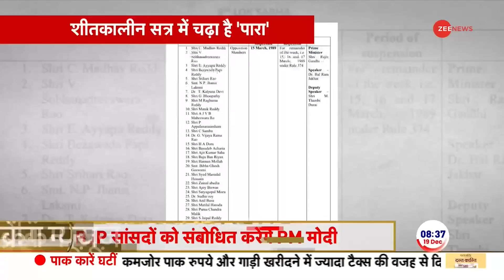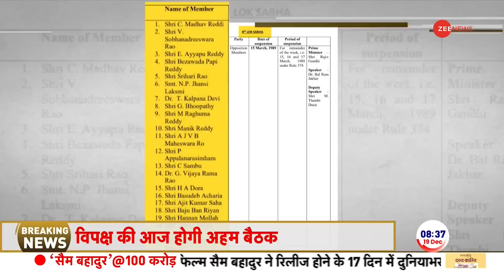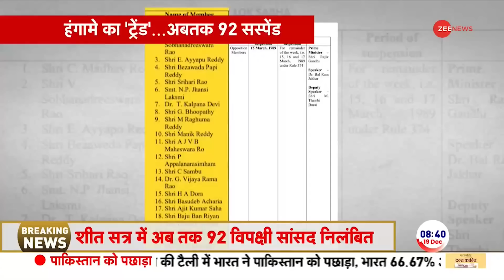Parliament MPs Suspended: सरकार ने बता दिया, 92 सांसदों को क्यों किया निलंबित?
92 Mps Suspended: संसद में हंगामे को लेकर राज्यसभा से 45 सांसद सस्पेंड कर दिए गए. एक दिन में 78 सांसदों को निलंबित किया गया है. बता दें कि अब तक कुल 92 सांसद निलंबित किए गए हैं. वहीं सांसदों के निलंबन के सांसदों ने राज्यसभा के बाहर सरकार के खिलाफ नारेबाजी की. 92 सांसदों के निलंबन पर जमकर राजनीति चल रही है.

92 Mps Suspended: 45 MPs were suspended from Rajya Sabha due to the uproar in Parliament. 78 MPs have been suspended in one day. Let us tell you that till now a total of 92 MPs have been suspended. The MPs raised slogans against the government outside the Rajya Sabha for the suspension of MPs.There is a lot of politics going on over the suspension of 92 MPs.